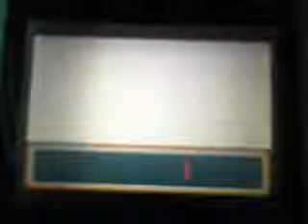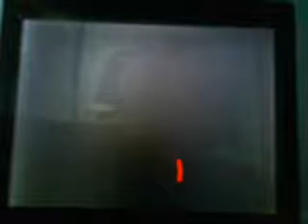Pokemon Fire Red Walkthroo Part 14: Evolutions the Solution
Plants suck, Arcanine Rulez!